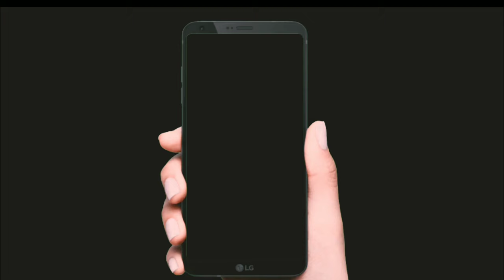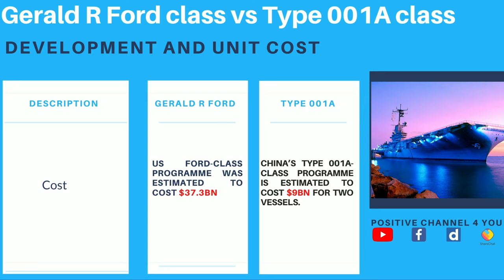Gerald R Ford class (US) vs Type 001A (China) class Aircraft Carrier | Future Aircraft Carrier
Title :- Gerald R Ford class (US) vs Type 001A (China) class Aircraft Carrier | Future Aircraft Carrier

Both the US and China have developed a new class of aircraft carrier to add to their fleet of warships – the Gerald R Ford class and the Type 001A class respectively. What are the existing and future capabilities of each and how do they compare?

◆ इंस्टाग्राम । Instagram

◆ फेसबुक । Facebook

◆ डेलीमोशन । Dailymotion

◆ शेयरचैट । Sharechat

*** Aircraft Carrier ***